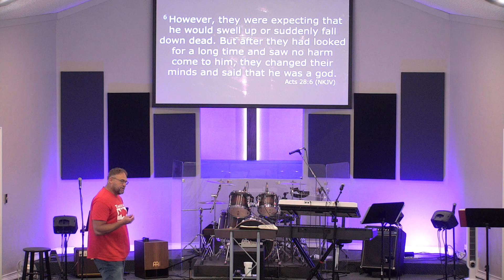Days of Distractions #11